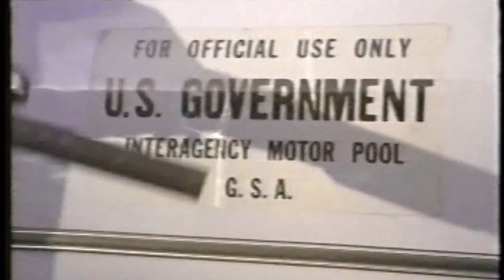John Williams conducts Adventures on Earth (E.T)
Conductor and Composer : John Williams
with the Boston pops.